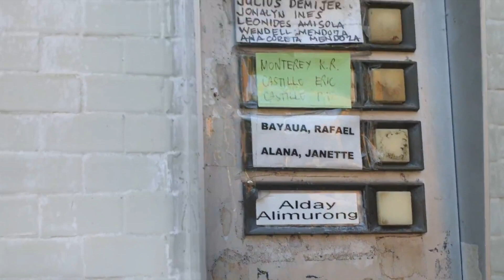Family Get-together After Quarantine...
Our first Family Get-together (In-laws) after the Quarantine in Italy...

If you enjoyed watching this video, please feel free to LIKE, COMMENT & SHARE and hit the SUBSCRIBE button and also the Notification Bell beside it, so that you'll be updated for future Videos from Yours Truly, Jonathan Salvani !!!

Ciao and See You Again Next Time!